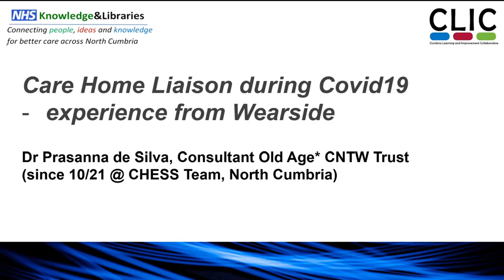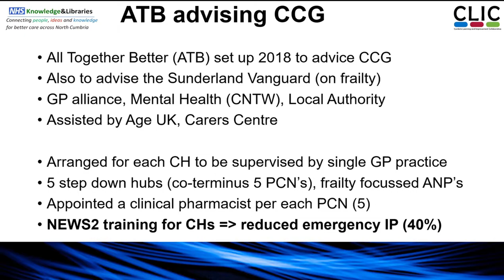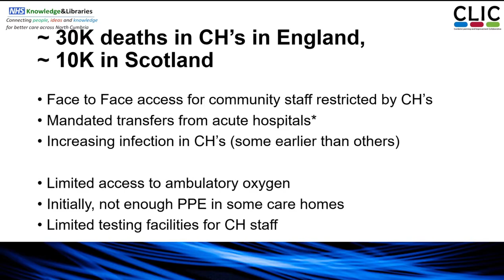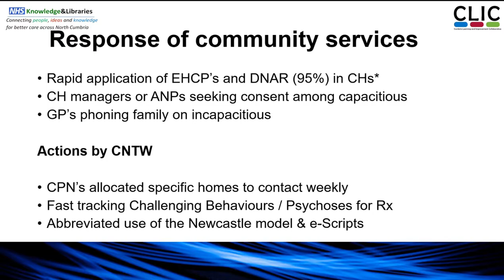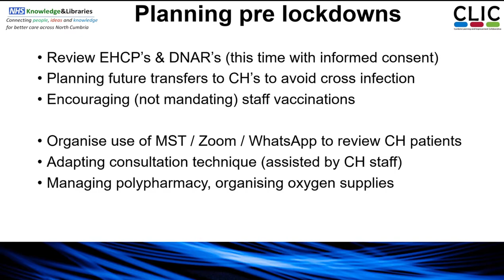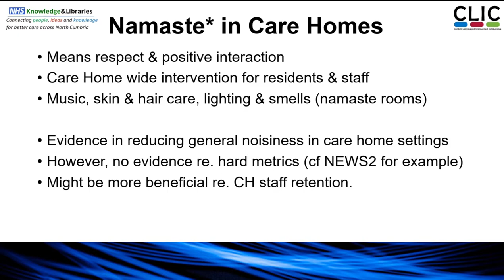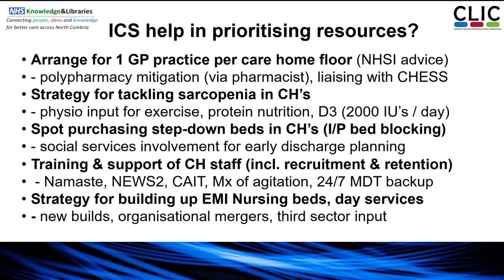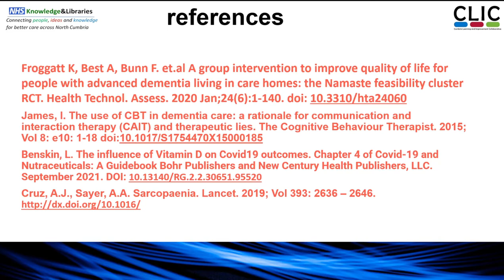LUNCH & LEARN - Care home liaison during covid-19: Experience from the coalfields & lakes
Brought to you by CLIC in collaboration with North Cumbria Knowledge and Library Service, this Lunch & Learn session on 27 January 2022 saw Dr Prasanna de Silva (Consultant Old Age Psychiatrist at Cumbria, Northumberland, Tyne and Wear NHS Foundation Trust (CNTW)) deliver a presentation on 'Care home liaison during covid-19: Experience from the coalfields & lakes'.

The short presentation covered:
- Who they are and what they do (including service history, staffing, outcomes)
- What they want to do (quality improvements including avoiding sarcopenia, polypharmacy)
- What they would like to get (integration with acute care delirium outreach, PD nurses and move to a 7-day service)

If you would like to present and share your innovations/improvements across a wider platform, please get in touch with us at: / 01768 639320